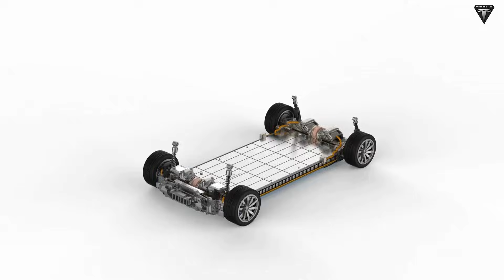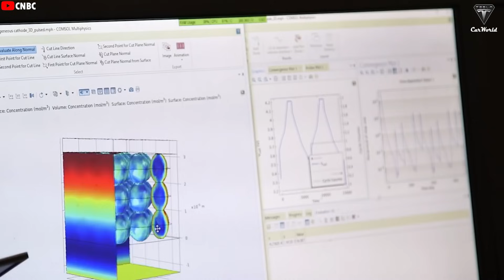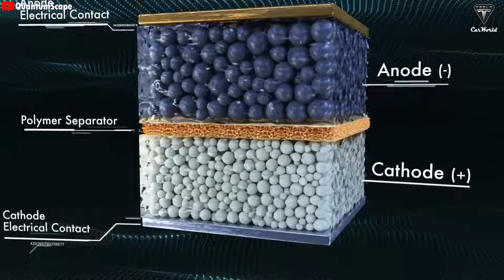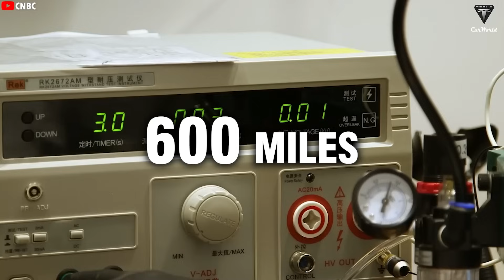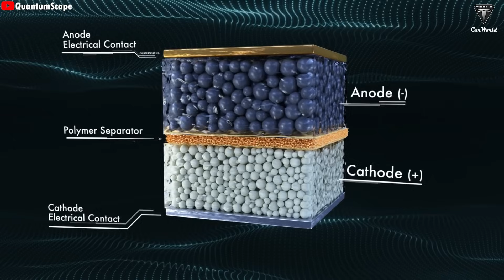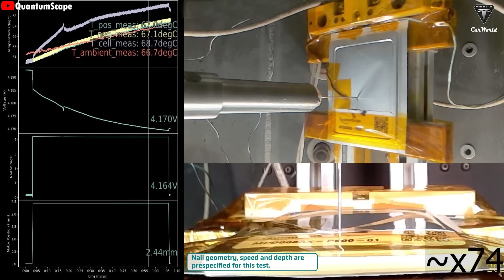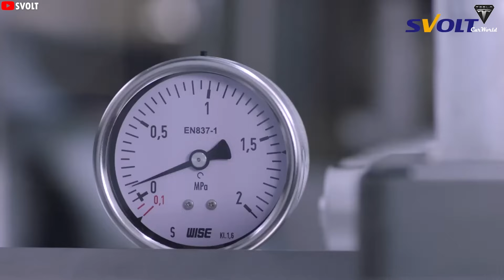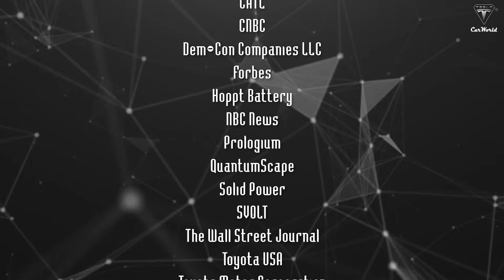It Happened! NEW Gen Toyota Solid State Battery 1000 Miles Will End Of Tesla 4680? Elon Musk SHOCKED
It Happened! NEW Gen Toyota Solid State Battery 1000 Miles Will End Of Tesla 4680? Elon Musk SHOCKED. If you could own an EV that drives nearly 1,000 miles on a single charge, retains almost all of its battery capacity after three years, performs reliably in a wide range of temperatures, recharges in just 10 minutes, and costs about the same as an ICE car, how could you say no to that?
Yeah, let’s be real it sounds like something out of a sci-fi movie, right? Because in today’s world, even hitting a 500-mile range is still a tough challenge that many EV automakers, including Tesla, haven’t fully cracked yet.

It Happened! NEW Gen Toyota Solid State Battery 1000 Miles Will End Of Tesla 4680? Elon Musk SHOCKED. However, we’re willing to bet that’s about to change. A revolutionary new battery is heading into mass production one that could be a true game-changer for EV range. Elon Musk might soon bring it to Tesla, because if he doesn’t, the company could face a major setback. At least three other automakers have already poured serious investment into this technology.

It Happened! NEW Gen Toyota Solid State Battery 1000 Miles Will End Of Tesla 4680? Elon Musk SHOCKED. You might not believe it, we didn’t at first either but the truth is undeniable. Yes, we’re talking about solid-state batteries, the most powerful battery technology the world has ever seen. So what makes them such a breakthrough? And why do they pose a serious threat to Tesla’s 4680 battery? Let’s dive in.